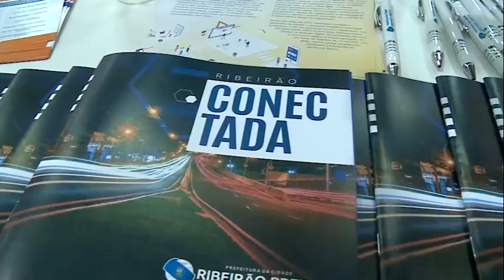Conexidades: integração entre o poder público